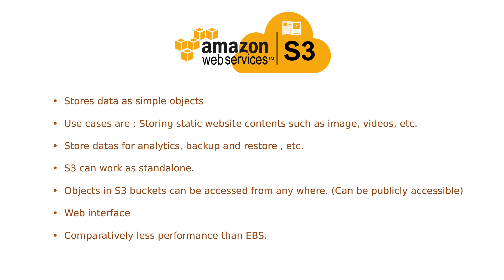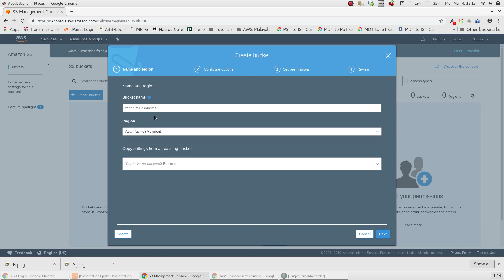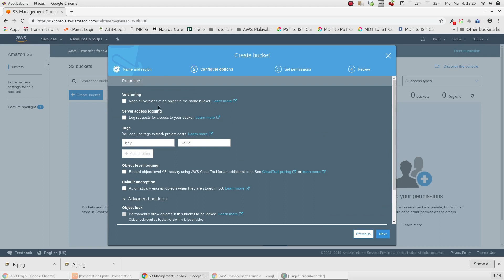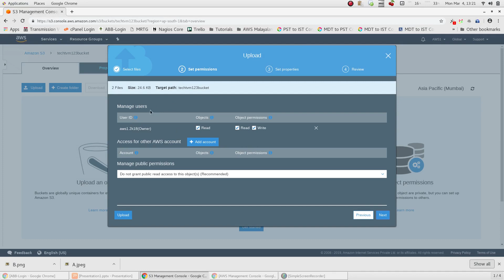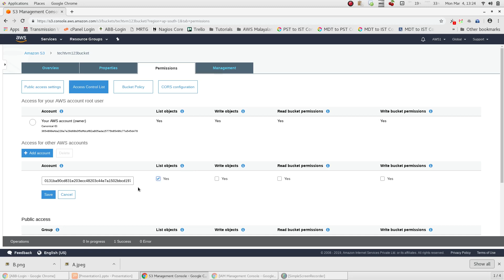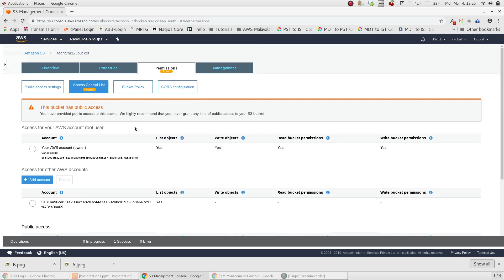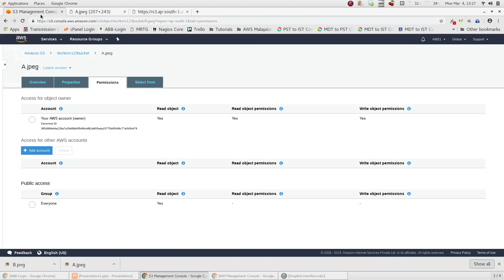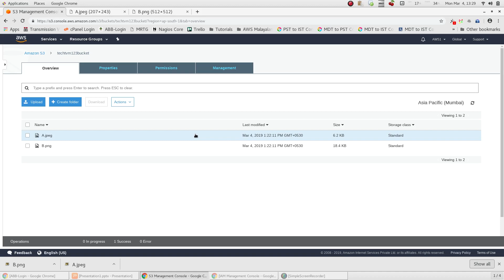9. AWS S3 - Part 1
ഹി ഫ്രണ്ട്‌സ് ,

AWS ന്റെ S 3 എന്ന് പറയുന്ന സർവീസ് നെ പറ്റിയാണ് ഈ സെഷനിൽ നമ്മൾ നോക്കാൻ  പോകുന്നത്.

S 3 യെ പറ്റിയുള്ള ബേസിക് ആയിട്ടുള്ള കാര്യങ്ങൾ ആണ് ഈ സെഷനിൽ ഞാൻ പറഞ്ഞു തരുന്നത്. ഇതിൽ ഉൾപ്പെടുത്താതെ കാര്യങ്ങൾ S 3 യുടെ Part - 2 എന്ന് പറയുന്ന സെഷനിൽ ചെയ്യുന്നതാണ്.

മുമ്പുള്ള സെഷൻസ് കണ്ടില്ലാത്തവർ അതൊന്നു കണ്ടു കഴിഞ്ഞാൽ നിങ്ങൾക്കു ഒരു ഐഡിയ കിട്ടുന്നതായിരിക്കും.

ഇത് മലയാളികളെ മാത്രം ഉദ്ദേശിച്ചുള്ള ഒരു സീരീസ് ആണ്, അപ്പോൾ നിങ്ങൾ എല്ലാവരും സപ്പോർട്ട് ചെയ്യുക.